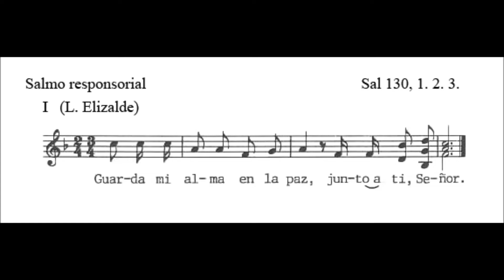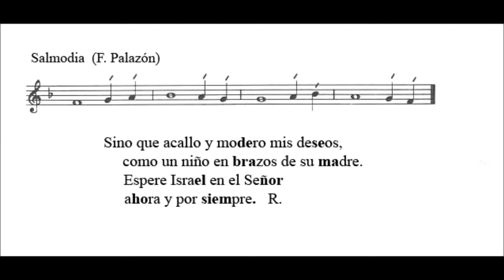Salmo XXXI del Tiempo Ordinario Ciclo A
“GUARDA MI ALMA EN LA PAZ, JUNTO A TI, SEÑOR.”
Señor, mi corazón no es ambicioso, / ni mis ojos altaneros; / no pretendo grandezas / que superan mi capacidad. R.

Sino que acallo y modero mis deseos, / como un niño en brazos de su madre. / Espere Israel en el Señor / ahora y por siempre. R.

DESCARGAR CD: CICLO A-B Y C

•Descargar el CD 1 Ciclo A Tiempos de Adviento, Navidad, Cuaresma, Pascua

•Descargar el CD 3 Ciclo B Tiempos de Adviento, Navidad, Cuaresma, Pascua

•Descargar el CD 5 Ciclo C Tiempos de Adviento, Navidad, Cuaresma, Pascua